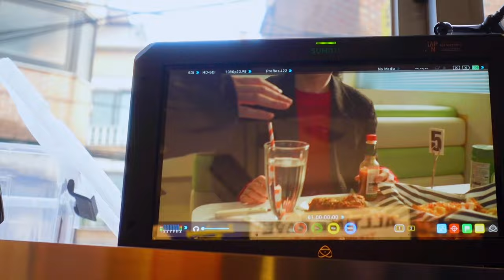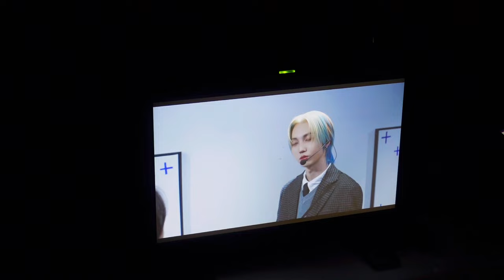M.O.N.T (몬트) - '마음대로 해 (IDGAF)' MV BEHIND THE SCENES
M.O.N.T 4th MINI ALBUM 'IDGAF'
'마음대로 해 (IDGAF)' MV BEHIND THE SCENES

💿 'IDGAF' ALBUM OUT NOW!

[💚 ENG SUBS AVAILBLE]